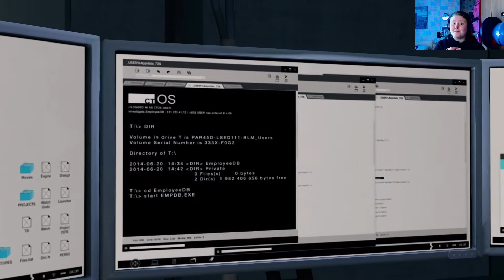WATCH DOGS | Bad Blood DLC | WELCOME BACK RAY KENNEY! | Part 1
If you watch the whole video, THANK YOU and you are AWESOME! 👌

For Dad...